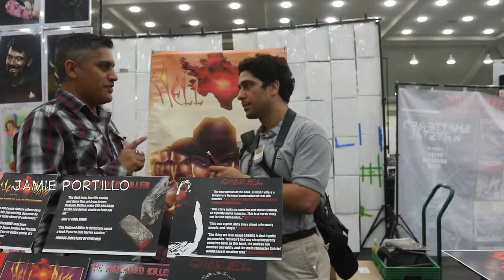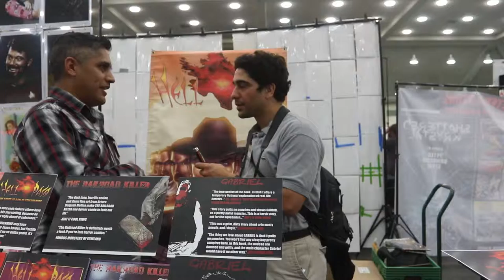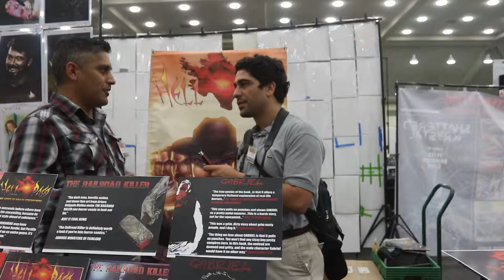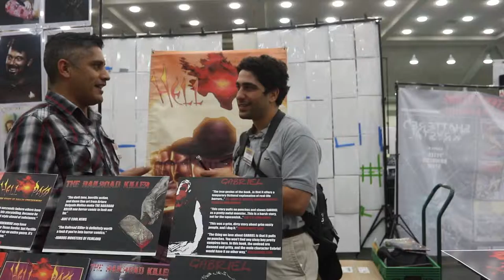Baltimore Comic-Con Day 3: Interview with Jamie Portillo